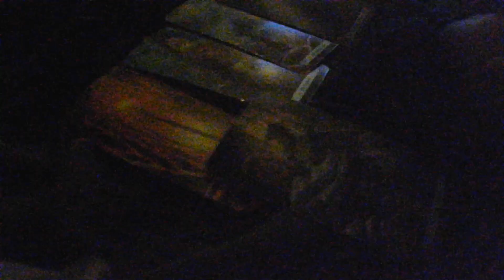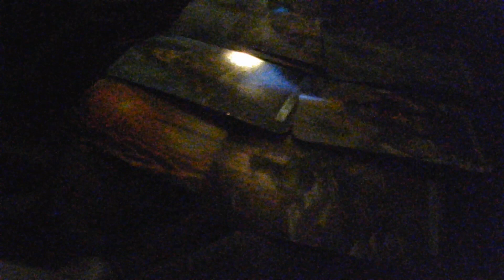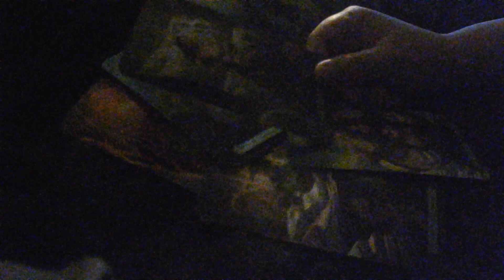Virgo YOUR BOOK IS GOING TO BE WAKING PEOPLE UP! Tarot December 2022